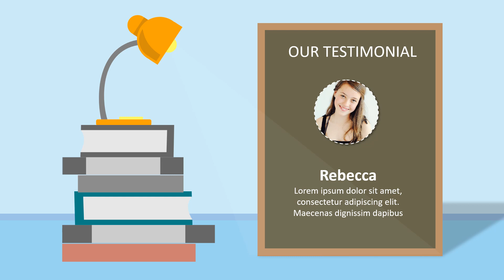Paket Pembuatan Video Promosi dan Website Murah di Buay Madang, Buay Madang Timur